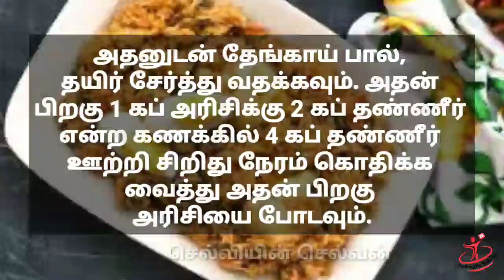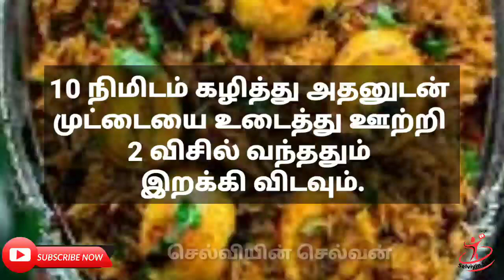முட்டை பிரியாணி செய்வது எப்படி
முட்டை பிரியாணி செய்வது எப்படி selviyinselvan trichy trichyyoutuber cooking food @selviyinselvan